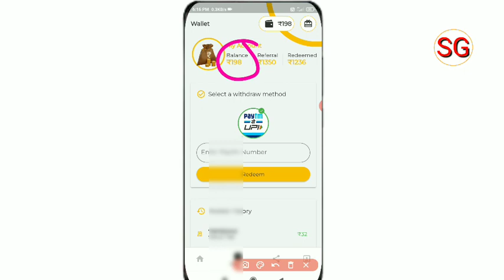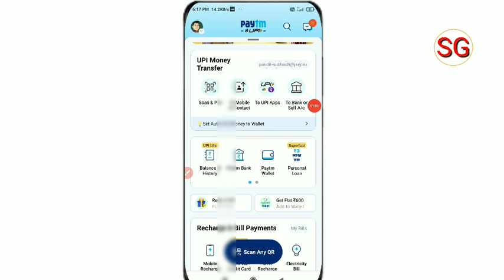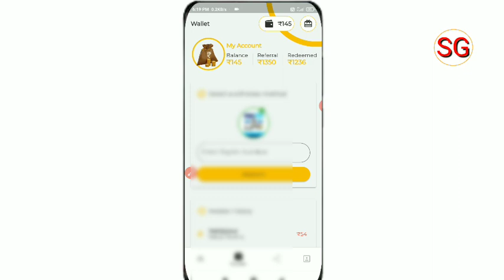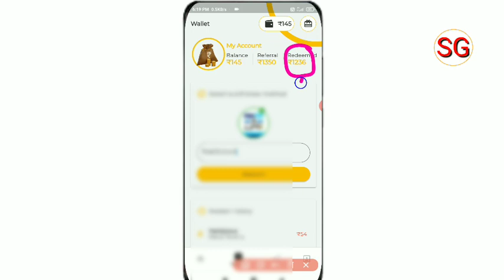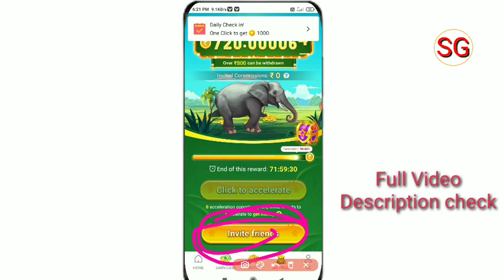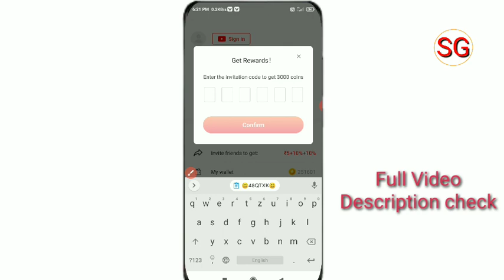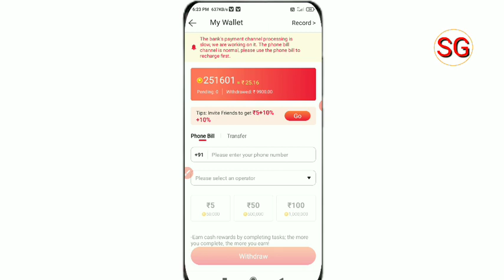Best Earnnig App 2023 | Without Investment Earn Money Today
Refer Code 👉A9660A8FC876

2 App link 👉

Doston aaj ki video ke madhyam se humne bataya hai best Earnnig App ke bare me to doston video Pasand aane par video ko like Karen aur sath mein hamare channel ko subscribe Karke bell icon ko press kar len ❤️

subhash gps